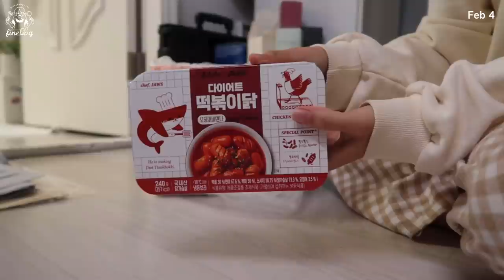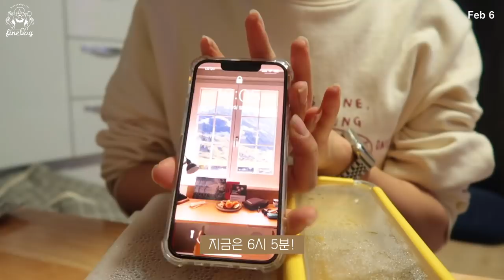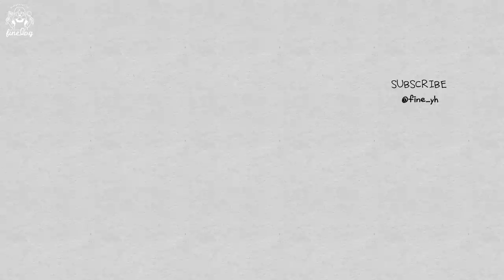SUB)🥯-10kg 유지어터의 조금 싱겁게 만들어서 건강하게 먹는 다이어트 식단(마라샹궈,토마토파스타,곶감그릭베이글,차돌된장볶음밥,단호박샐러드)food vlog|다이어트 레시피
dudgusdl87

🥯타임라인🥯
00:22 사과 요거트볼
02:20 차돌된장볶음밥
04:53 피키다이어트 언박싱
05:30 단호박 샐러드
08:14 곶감 그릭베이글
10:46 초밥(치팅데이)
11:16 닭가슴살 토마토 파스타
14:17 귀여운 밥풀이
15:26 마라샹궈&계란볶음밥(도시락)

지난주에 이어 이번주도 영상 3개 올리면서 바쁜 한주를 보냈어요☺️
다음주부터는 주 1~2회 업로드를 목표로 열심히 편집해보겠습니다!
요즘 새로운 컨텐츠에 대한 피드백이 좋아서
저도 신나서 영상 촬영하고 편집하고 있어요 ☺️
새로운 시도를 응원해주는 하루들 덕분에 너무 재밌어요! 히히
앞으로도 다양한 컨텐츠 시도할테니 낯설어하지말고(?)
보러오셔서 피드백 많이 남겨주세요♡
그럼 오늘은 다이어트 브이로그를 준비했으니
편안하게 봐주시고! 따뜻하고 조은 밤 보내세요❤️

📌Me
키 : 166.5cm
최고 몸무게 : 62.8kg
유지 몸무게 : 52.5kg~53.5kg
[영상 속 정보]
도시락 | 락앤락
맨투맨 잠옷 | 원파운드